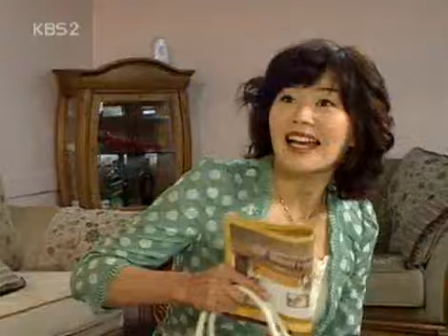사랑도 리필이 되나요 - Can We Refill the Love EP130 #002